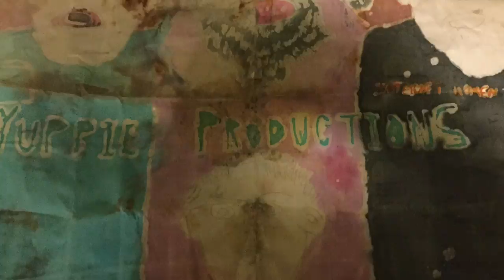11-2-16, Never Ending Construction Project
A continuous construction project wakes me up on a daily basis.